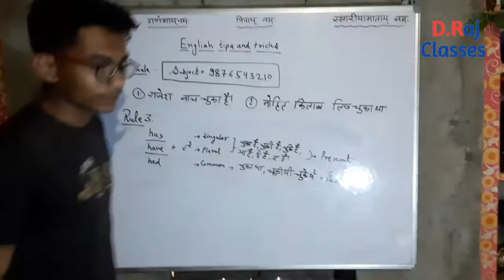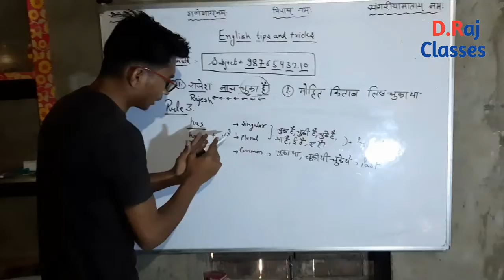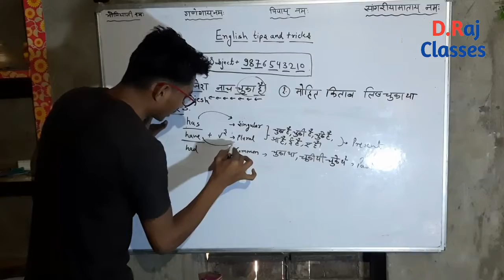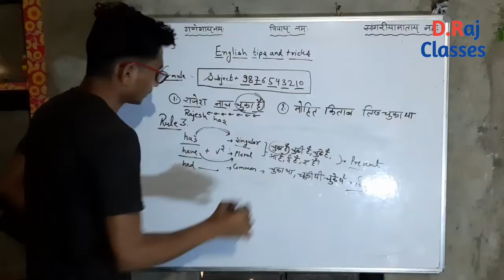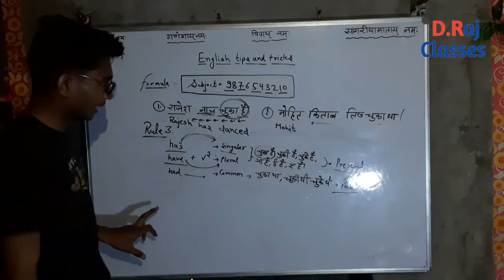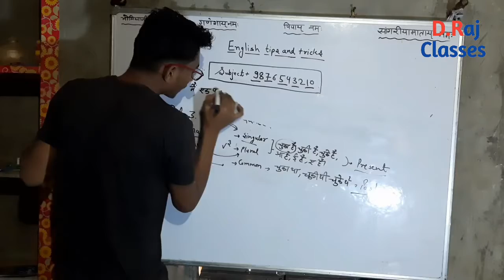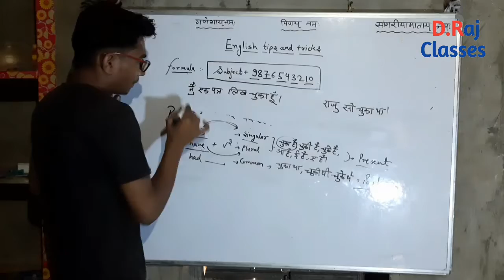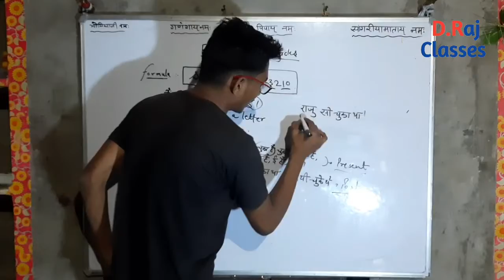Hindi to English sentence bnaye en 5 tariko se | drajclasses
hello
dosto es video me humne apko Hindi to English sentence kese bnate hai bataya hai.